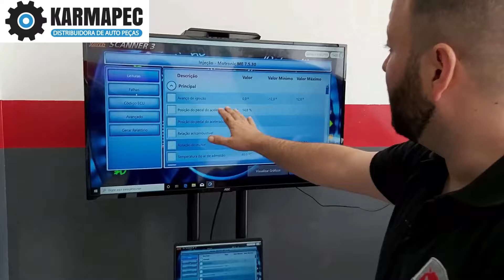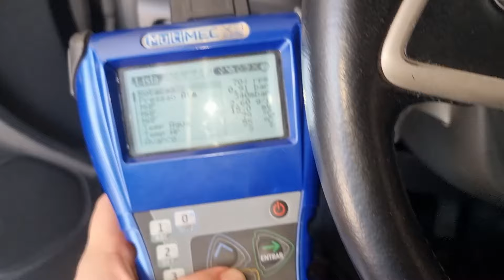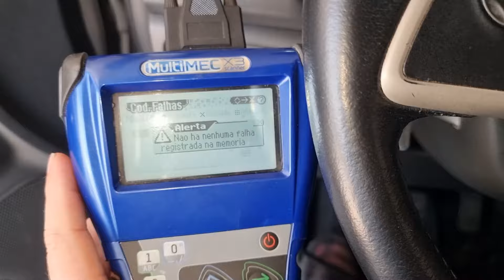Revisão de 133Mil da MITSUBISHI ASX 2.0, Barulhos e Rangidos na Suspensão ,Japonês e Outra Coisa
CAIXA DE RIREÇÃO, PINÇA DE PREIO , BUCHA DA BARRA, CAMBIO VAZANDO ÓLEO